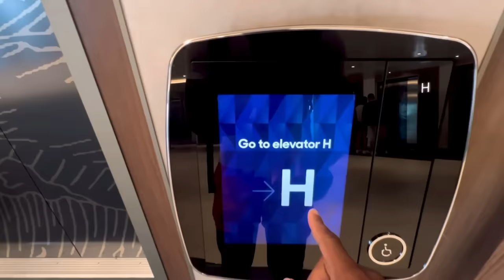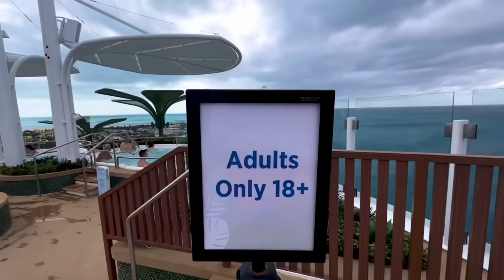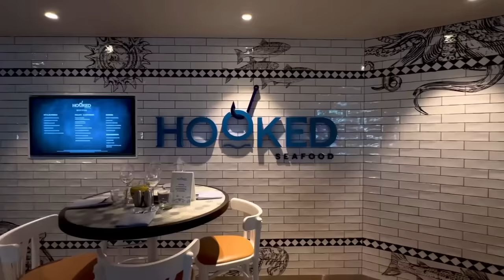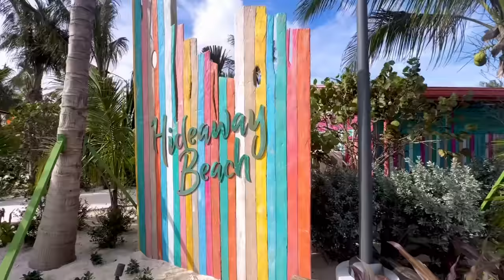My HONEST Review Of Icon Of The Seas | The World’s Largest, Newest & Most Expensive Cruise Ship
BOOK YOUR CRUISE WITH US🚢